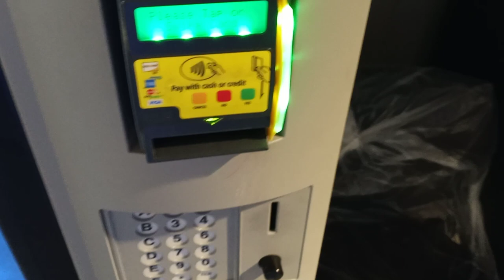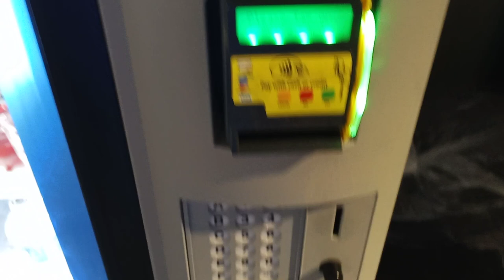Dixie Narco Bev-Max #4 Vending Machine @Denver International Airport - Denver, CO USA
Recorded On Tuesday 8/17/2021